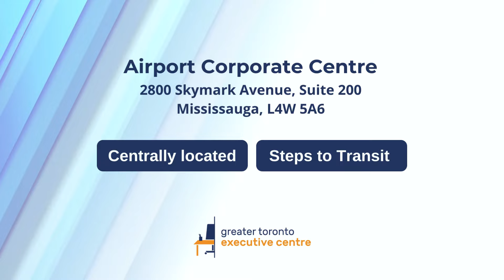30 User Collaboration Space in Greater Toronto Area with hybrid set up and breakout rooms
Minutes from Pearson International Airport, steps from public transit including TTC, GO, Mississauga MI Way and minutes from highways 401/427 and more

Our training space is perfect for classes, seminars, workshops and training. We offer free parking, coffee / tea for you and your guests and Wi-Fi. Multiple layout options including classroom, training space, collaboration set up, U-shaped and traditional roundtable.

With our two screens, we are the perfect space for hybrid training which allow you to offer both in-person and online sessions.